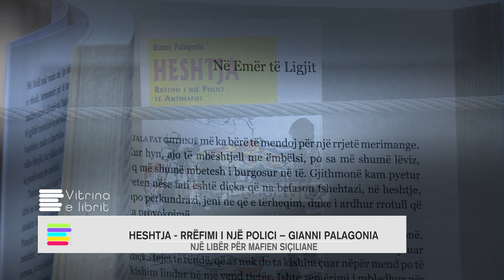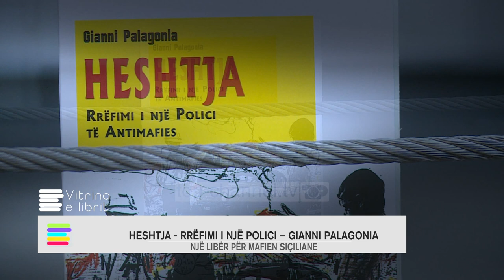Vitrina e librit/ Heshtja – Gianni Palagonia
Rrëfim i një ish- oficeri policie që është përballur për shumë vite me mafian dhe krimin e organizuar në Itali. Ai ka qenë me misione për të luftuar krimin edhe në Shqiperi. Politika, pushteti, dyqanet, hotelet, ndërtimi, tenderat e mëdhenj – janë marrë peng sot, nga bota kriminale. Po cfarë ka tjetër ky rrëfim?